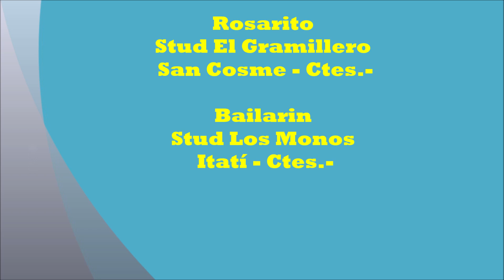8° Carrera - Ganador Bailarín